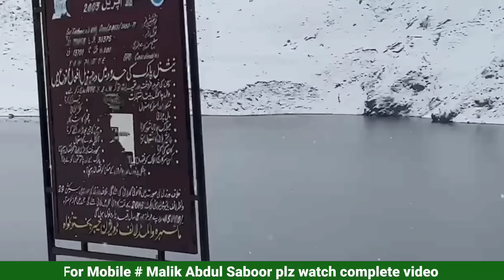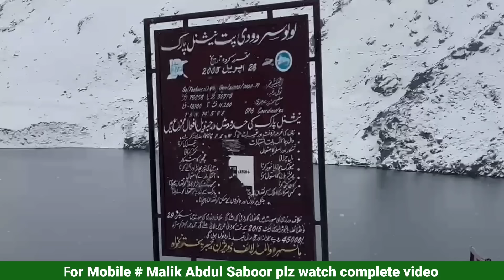naran latest news today | Naran kaghan snowfall 2024 | lulusar lake amazing scenes | ناران برفباری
naran latest news today | Naran kaghan snowfall 2204 | lulusar lake amazing scenes | ناران برفباری
Live snowfall naran latest update | is Naran open | Naran live snowfall today | ناران برفباری
Live snow fall today 16 November 2024 in Naran Bazar , snowfall starts from last night and still continue, Balakot to Naran road open still Naran Bazar hotels and restaurant open tourists can come in naran valley and enjoy live snowfall today no alarming situation everything normal weather is too much cool large number of tourists already in present in Naran and enjoy Naran kaghan the beauty of Pakistan amazing scenes and snowfall main question keya Naran is waqt khula Howa ha or keya Naran barfbari dekhne a sakte Hain Naran me kab tak barfbari jari Rahe gi
Tu janab sab rastee khule Hain Naran me hotels or restaurant open Hain AP bi barfbari enjoy lerne a sakte Hain
Naran kaghan latest news today
Naran today update
Naran snowfall news today
Naran weather today
Naran snowfall forecast today

Vlogs
Tourists guide
Snow fall Naran 2021
Jeep Bazar Rawalpindi
Babusar snow fall in June

Most luxurious hotel of Naran kaghan kpk Pakistan